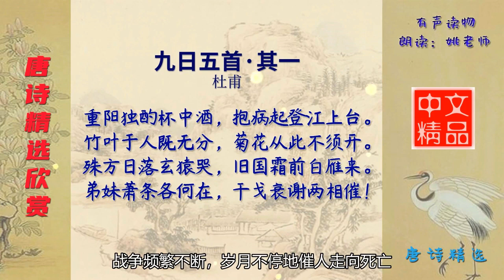九日五首·其一 唐代 杜甫